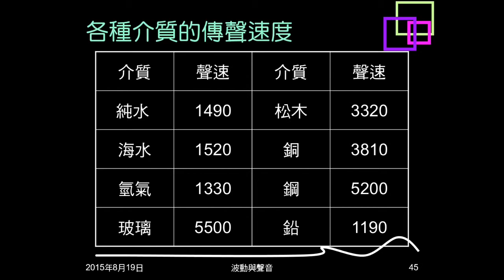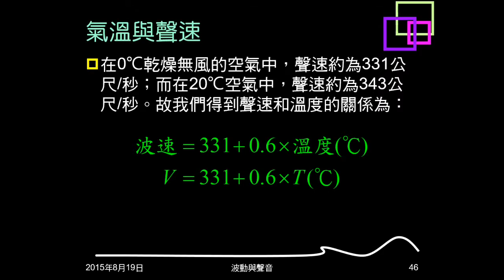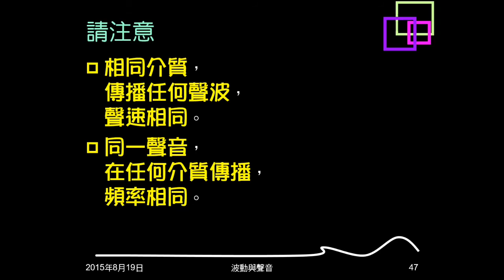104學年複習聲音02：聲速簡介、氣溫與聲速、注意事項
簡介不同介質聲速快慢，介紹空氣傳聲速度影響因素。介紹氣溫與聲速的關係（公式）。指出聲音的注意事項。